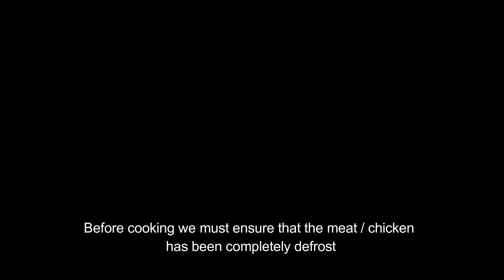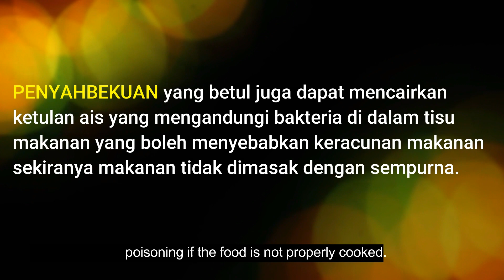doktor muda SMK ST ANTHONY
3 kaedah penyejukbekuan yang betul